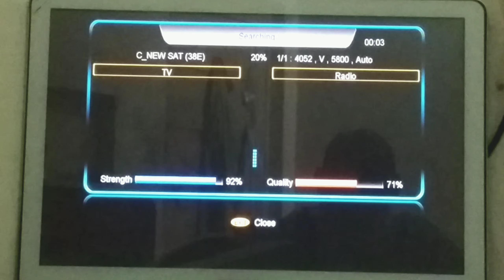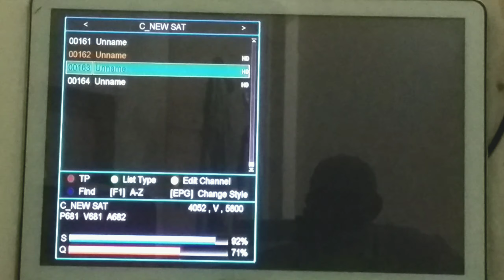PTV National+Sports are in HD format? | Dishmzg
PTV National and PTV Sports are in HD mode.
Ptv National+Sports are working on a new Frequency at Paksat 1R 38E.
Ptv National is in HD format.
Ptv Sports is in SD format.